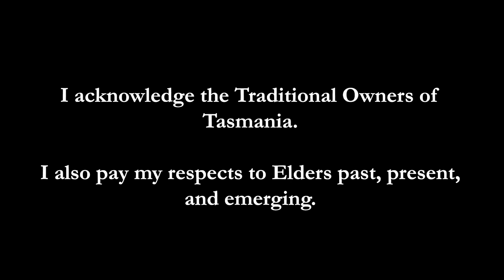Strahan: A Photo Montage (Slow TV)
Strahan – located on the north shore of Macquarie Harbour in Tasmania – served as a bustling port during the convict era, but today it is a charming gateway to the surrounding wilderness.

My Upload Schedule:
• I will occasionally publish a second weekly video at 12:30am on a Saturday.

Your donations contribute to the ongoing development and maintenance of this channel.